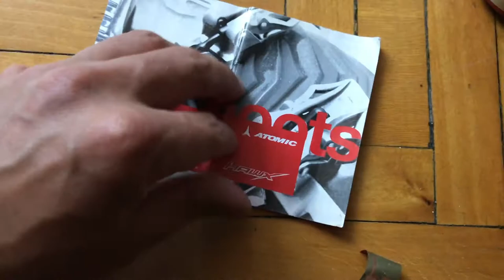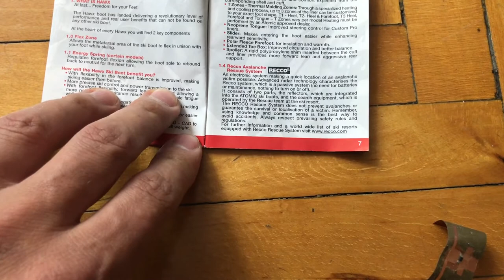RECCO Avalanche rescue technology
Many mountain rescues and ski patrols are equipped with the RECCO detectors in the world.[10] The professional rescue teams use RECCO detectors as an electronic search method in addition to the avalanche transceiver to find victims in an avalanche.[8]

The search with the RECCO detector is very similar to that of an avalanche beacon. The avalanche debris area is searched in 20 meter wide corridors. The detector can be used by a rescuer on foot, skis, or from a helicopter who aims the detector toward the snow. Once a signal is heard the operator orients the detector in the direction of the strongest signal and follows the tone along a straight line.

The detector is then aimed downwards at the snow and several rapid crisscross sweeps are done to pinpoint the signal. Unlike an avalanche beacon, the RECCO detector is truly directional and accurately pinpoints the location. A probe pole is recommended to determine the burial depth.